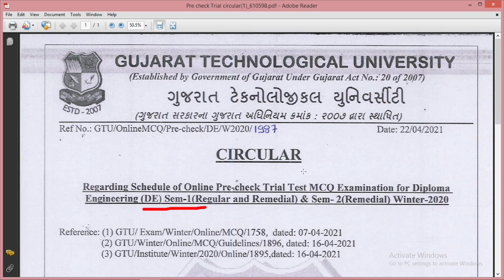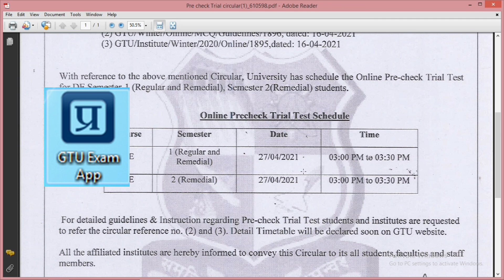Diploma Sem1 Trial testની તારીખ આવી ગઈ | Date Declare Pre-check Trial test | Online Exam Date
Diploma Sem1 Trial testની તારીખ આવી ગઈ
Date Declare Pre-check Trial test
Online Exam Date